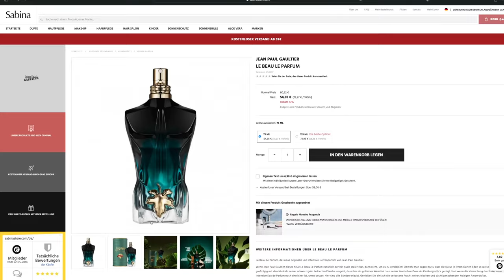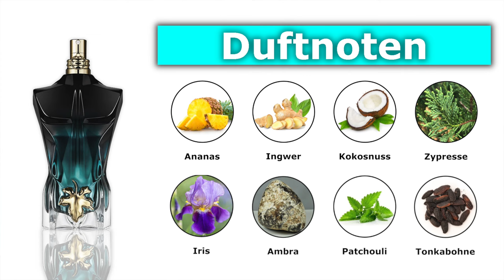ERSTER EINDRUCK! Le Beau Le Parfum Jean Paul Gaultier [Unboxing]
Heute packen wir zusammen mit dir das nagelneue Le Beau Le Parfum von Jean Paul Gaultier aus. Kennst du diesen Duft aus dem Jahre 2022? Lass es uns in den Kommentaren wissen!

Hier geht es zum Duft (*):

Ab jetzt auch auf Facebook:

FragranceCouple Ytube

Und Instagram:

Fragrance.couple

Schreibt uns da gerne, wir freuen uns😘